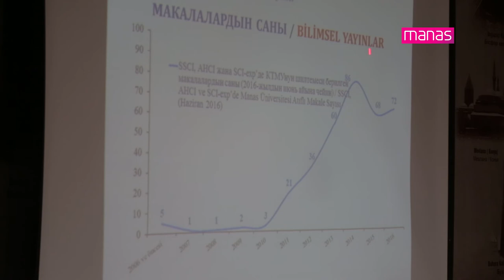KTMÜ Birleşik Akademik Genel Kurulu Gerçekleştirildi